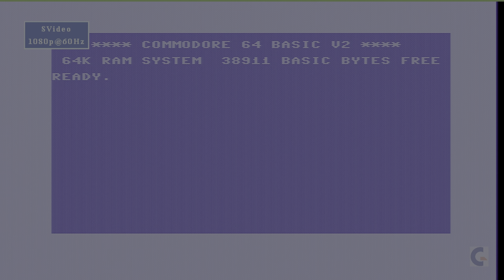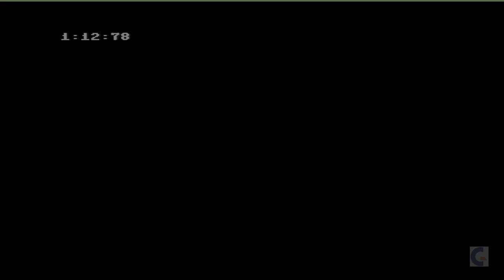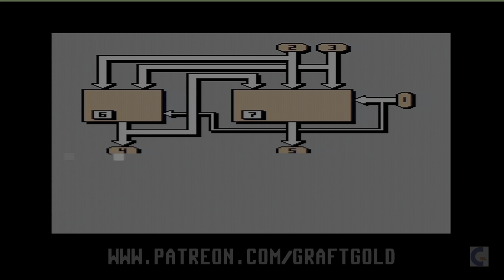C64 Hacker II tape loader & gameplay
Hacker II The Doomsday Papers was a game released for the Commodore 64 in 1986 by Actisource / Activision.